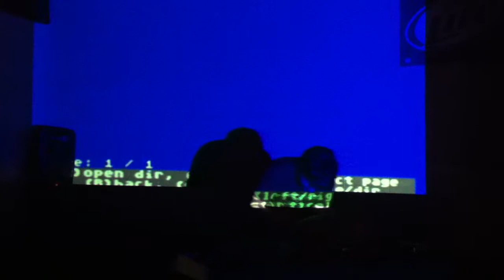chipocrite 3 - TMG 2011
chipocrite - i quit
too many games - may 2011
visuals by animal style
part 3 - i quit